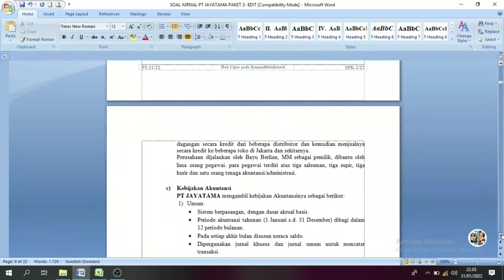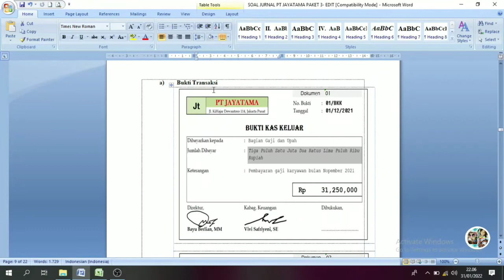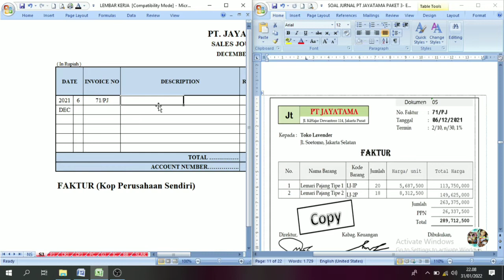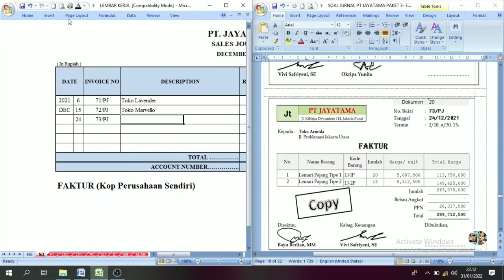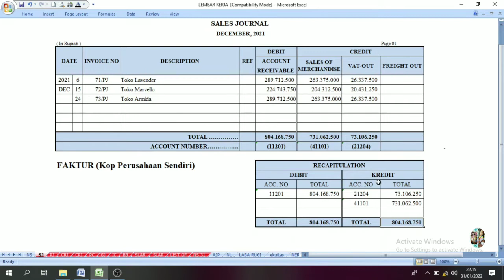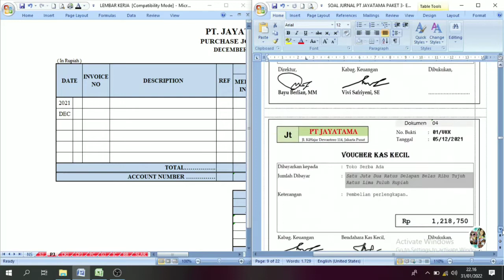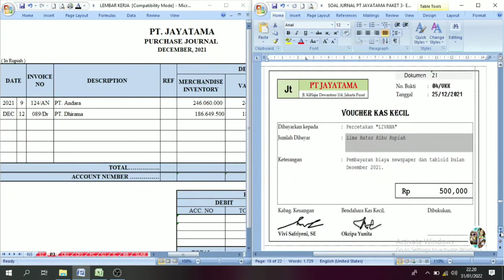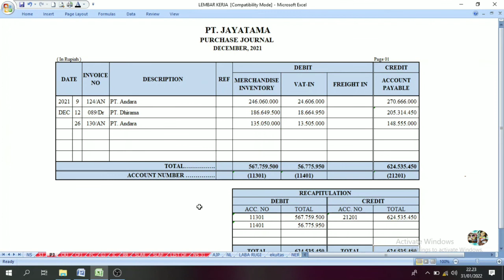UKK 2022 P3 : PT. JAYATAMA || Jurnal Penjualan dan Jurnal Pembelian || Part. 1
Pengertian jurnal penjualan merupakan jurnal khusus yang dibuat untuk mencatat semua transaksi penjualan barang yang dilakukan secara kredit. Maka dari itu semua penjualan barang yang dilakukan secara kredit akan dicatat pada jurnal penjualan.

Pada transaksi penjualan barang dagang ini, secara kredit akan menyebabkan terjadinya penambahan pada akun piutang dagang dan penambahan penjualannya.

jurnal pembelian adalah suatu catatan jurnal yang dimanfaatkan untuk mencatat berbagai transaksi pembelian.

Sama seperti transaksi penjualan yang dicatat dengan menggunakan jurnal penjualan, maka pada transaksi pembelian pun dicatat dengan menggunakan jurnal pembelian. Baik itu untuk pembelian yang dilakukan secara kredit, tunai, retur, diskon, atau potongan pembelian.